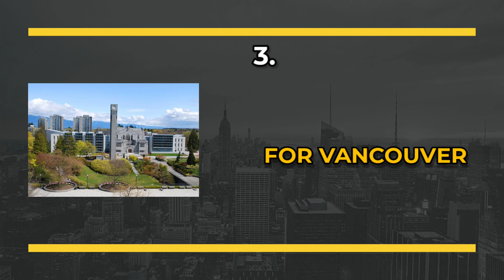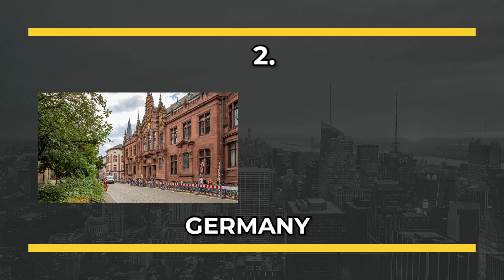9 Top Universities for MS in Computer Science (Low Fees & High ROI)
In this video, we're going to share with you the top 9 universities that offer low tuition rates for MS in Computer Science. These universities are ranked based on their overall ranking, the amount of money they charge for tuition, and the return on investment students can expect.

Choosing the right university for your MS in Computer Science can be a difficult decision. In this video, we've compiled a list of the top 9 universities that offer low tuition rates for MS in Computer Science and based on our research, they are all high-quality schools with great programs.

Cities and major regional centers* - Adilade